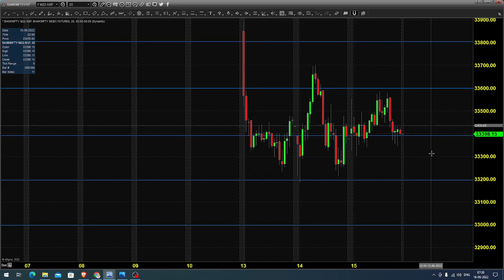BANK NIFTY INDEX FUTURES AND OPTIONS TRADING ANALYSIS JUNE 16 2022 TAMIL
WHY GoodWill?
1. Brokerage service with ODIN Trading Platform
2. Low Brokerage
3. Daily market advice through video presentation before the market opening.
4. Unlimited training for trading in Commodities.
5. MORE than all we will guide you, how to integrate the 3M's in Trading. FOR FREE.